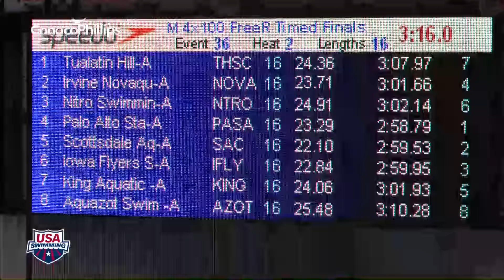West 2015 Speedo Junior Championships Men's 400 Free Relay Heat 2